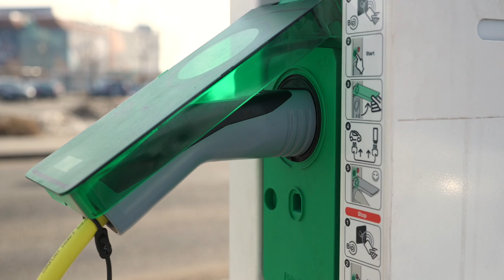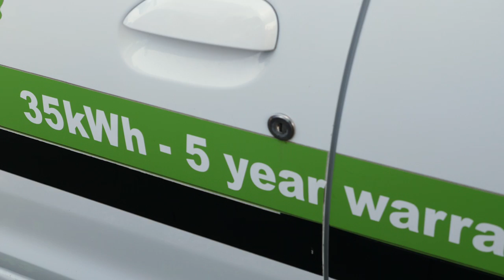Marc Areny, francezul care a facut loganul electric